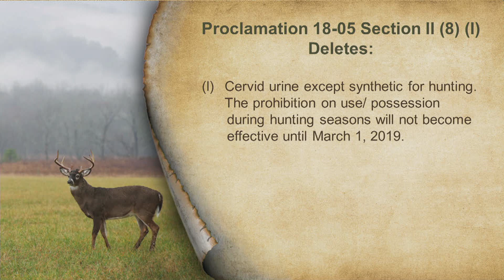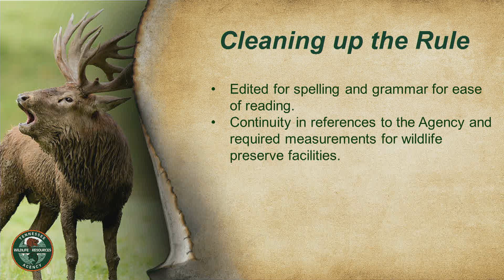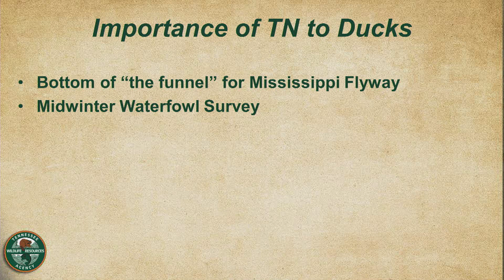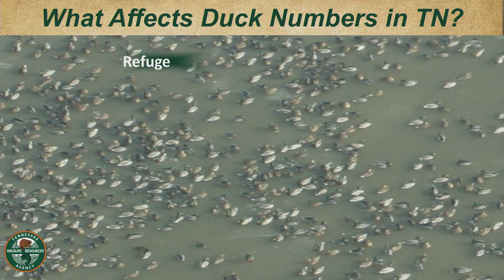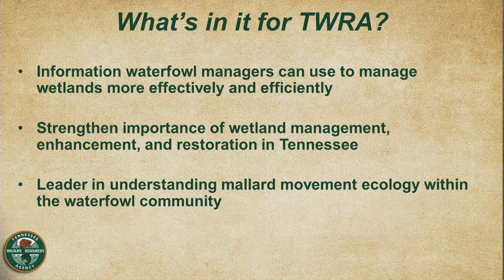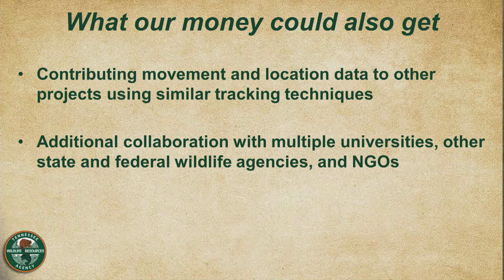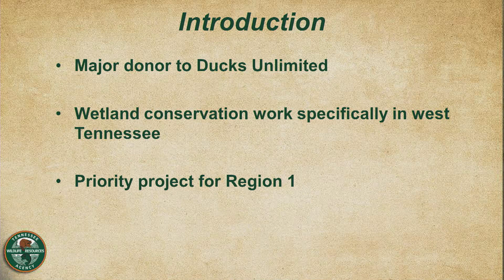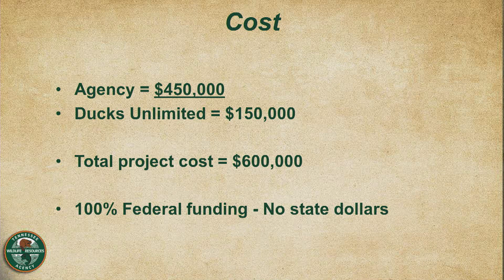TFWC Committee Meeting 042519.1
Wildlife Management Committee:

Lt. Col. Cape Taylor, Assistant Chief Boating/Law Enforcement Division

1.    Proclamation 19 - 02 Proposal to Allow Natural Urine for use as Attractants

Walter Cook, Captive Wildlife Coordinator Boating and Law Enforcement Division

2. Preview of CWD Preserve Amendment Rule 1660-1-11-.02 Operation of Private Wildlife Preserve - Rules and Regulations Governing Hunting

Jamie Feddersen, Waterfowl Coordinator - Wildlife and Forestry Division

3.   Budget Exp. FY20-23 – Approx. $1.9M Migratory Bird Research by TTU - Assessment of Mallard Use in Wetlands Agency Contribution (PR or Wetlands) $1.4M – TTU Contribution $545,000

4.  Budget Expansion FY20 - $600,000 Three Rivers WMA – Create Shallow Water Impoundments – Agency Contribution (PR or Wetlands) $450,000 DU Contribution $150,000